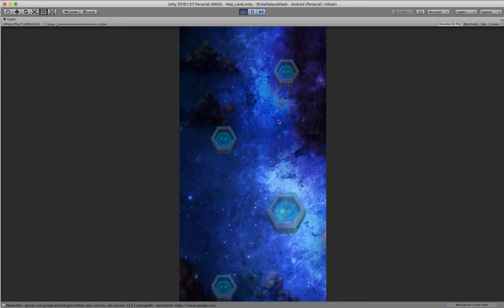Strike Galaxy Attack Source code game unity - Free source code unity